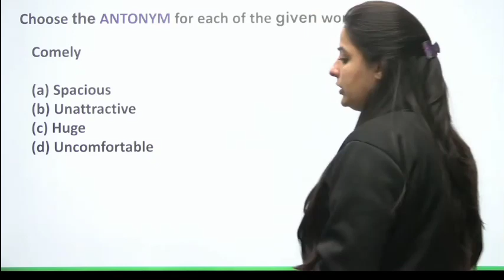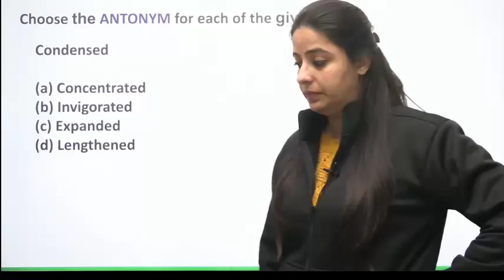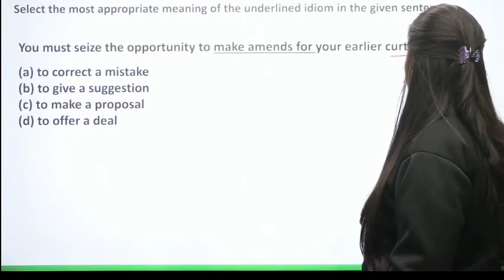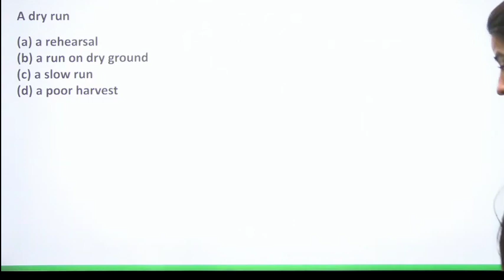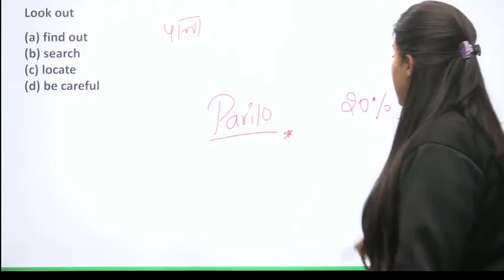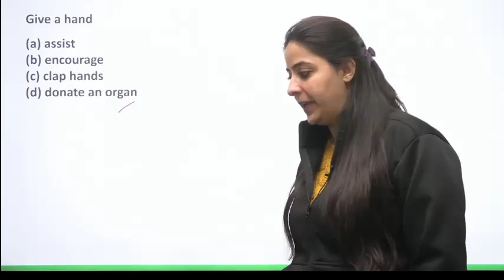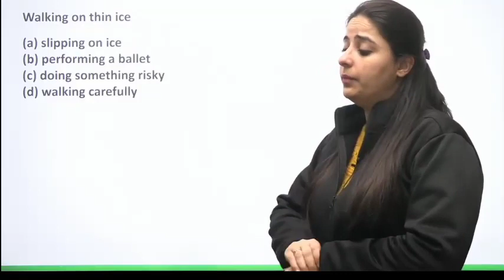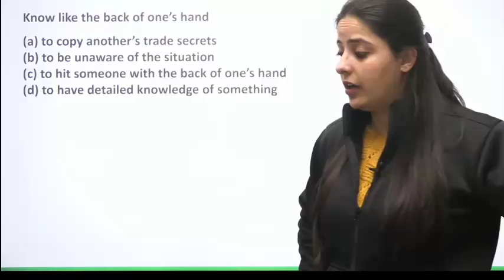vocabulary By Parneet Mam / SSC Voacbulary / ssc / AFCAT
synonyms
antonyms
ssc
vocab
english vocabulary for ssc exams
english vocabulary for ssc chsl
vocab for ssc chsl
ssc cgl
important vocabulary for ssc
vocab for ssc mts
ssc vocab
vocab for ssc cgl 2022
previous year vocab for ssc
vocabualry for ssc mts
vocab for cgl
shorts
viral
daily the hindu vocabulary
vocabulary
vocabulary by vishnu prajapat
vocabulary by parneet mam
ssc english
unacademy indradhanush
ssc cgl
english
ssc mts
wifistudy
ssc chsl
ssc gd
ssc chsl english syllabus 2023
parneet kaur
grammar marathon
learn english
english grammar
parneet kaur
grammar for all exams
grammar
viral shorts
english practice set
afcat
ssc chsl pre exam date
ssc chsl pre english
ssc chsl pre
ssc cgl classes 2023
grammar rules
ssc cgl syllabus 2023
english preparation
grammar test
english previous year paper
pronoun wifistudy
pronoun by parneet kaur
pronouns english grammar
grammar verb practice
ssc cgl pronoun class
ssc mts all shift paper analysis
mukherjee nagar
spoken english
best english
utkarsh
byju
pronouns english
abhinay
gagan pratap
gagan sir
prudence
jaideep singh
rakesh yadav
adda247
ssc chsl syllabus 2023
upsc pre english
cds english
cpo english
cgl mains english
ssc chsl classes 2023
best english for ssc
english by gopal verma sir
verb in english grammar wifistudy
verb english by parneet kaur
verb grammar by parneet kaur
verb from basic
spelling error
english pyqs
vocabulay
cds
today the hindu editorial
tense english by parneet kaur
tense grammar
tense in english grammar wifistudy
tense by parneet kaur
vocabulary by vishnu prajapta
daily the hindu vocabulary class
vocabulary class
vishnu prajapat
viral video
vocabulary by neetu mam
afcat static gk class
afcat english class
vocabulary daily class
daily vocabulary class
english medium topper upsc 2022
parsanjeet kour upsc topper interview
upsc mock interview in hindi kritika